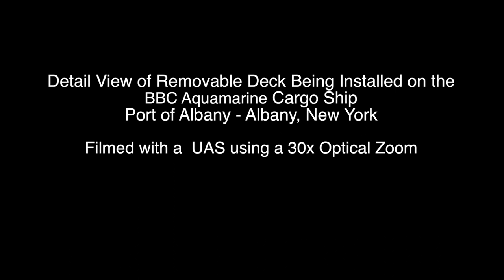Matrice 210 with Z30 -- Cargo Ship Inspection Video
Removable deck being installed on BBC Aquamarine Cargo Ship at the Port of Albany - Albany, New York